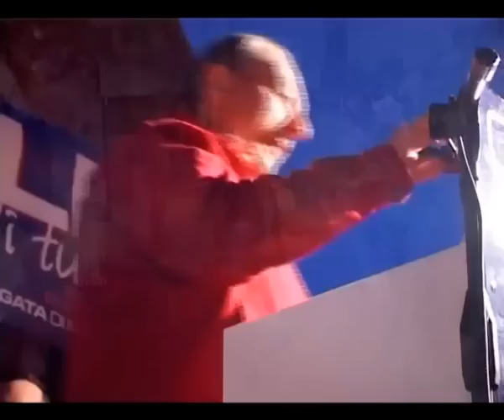Carmelo Sottile - il secondo comizio in Piazza Crispi - Parte II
Sant'Agata di Militello. Il secondo comizio di Carmelo Sottile e della sua coalizione in Piazza Crispi - Parte II